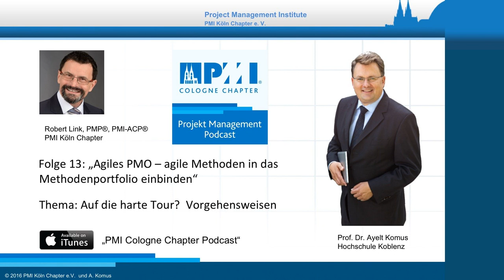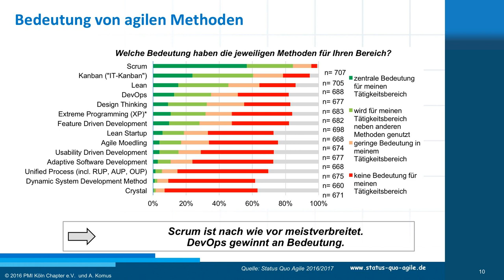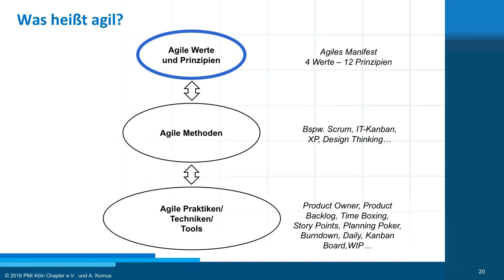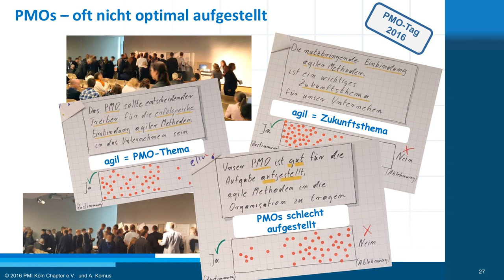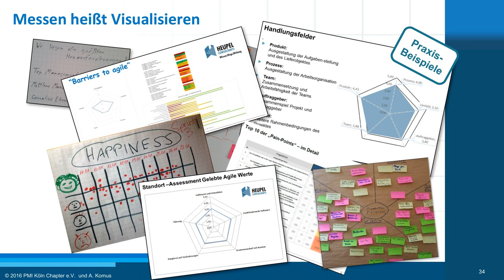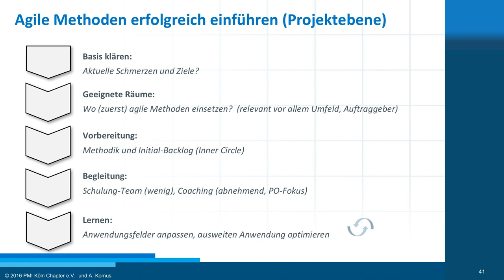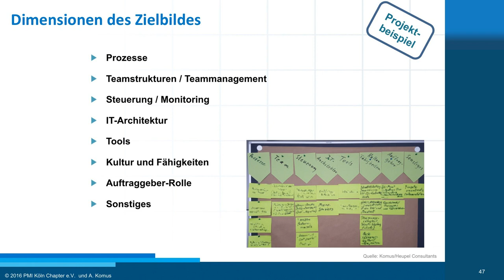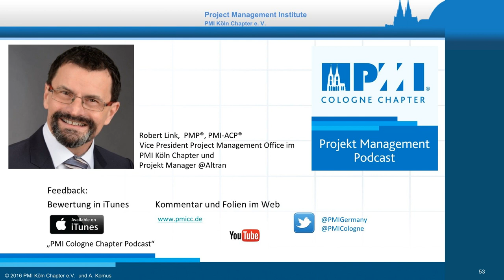PMICC013 Agiles PMO - Auf die harte Tour? - Vorgehensweisen.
Fünfter Teil der Zwischenserie mit Prof. Dr. Ayelt Komus von der Hochschule Koblenz zum Thema "Agiles PMO - Agile Methoden in das Methodenportfolio einbinden".
Wieder gibt es frische Ergebnisse der Studie "Status Quo Agile" zur Nutzung agiler Techniken. Um zur passenden Vorgehensweise zur Einführung agiler Methoden zu kommen starten wir nochmal mit der Grundfrage "Warum?", schauen uns typische Ausgangspunkte an, besprechen das Vorgehen nach Kochrezepten, Erfolgsfaktoren, Herausforderungen, Leading Change, Theory U, und beschließen nach Beispielen von kleinen und großen Projekten mit einigen grundlegenden Prinzipien  zur Einführung agiler Methoden.

Chapters:
00:00:00 PMICC 013
00:00:42 Themenrückblick
00:02:23 Auf die harte Tour
00:03:15 Vorgehensweisen
00:03:59 Studie Erfolgsfaktoren
00:05:36 PM Haus
00:08:25 Praxisforum
00:09:24 Studienergebnisse Status Quo Agile 2016/2017
00:09:52 Verfügbarkeit
00:10:14 Bedeutung von agilen Methoden
00:12:03 Wofür werden agile Methoden benutzt?
00:13:38 Anwendungsfelder
00:16:14 Start with...
00:17:04 Verbesserung durch agile Methoden
00:17:30 Erfolgsquoten pro Bereich
00:17:55 Qualität & Risiko
00:19:38 Ausgangspunkte
00:19:59 Burning Platform vs. Final Touch
00:20:31 Individueller Ausgangspunkt
00:20:50 Was heißt agil
00:23:25 Kochrezept?
00:25:37 Erfolgsfaktoren
00:26:30 überschätzte Herausforderungen
00:26:53 gut handhabbare Herausforderungen
00:28:19 Umfrage nach Herausforderungen
00:30:33 Herausforderungen
00:30:55 PMO Aufstellung
00:34:42 Kultur
00:35:07 myAgile
00:35:43 Umfeld und Auftraggeber
00:37:05 Produkt Owner
00:37:45 Einkauf
00:40:10 6 kritische Erfolgsfelder
00:41:45 Messen
00:43:57 Vorgehensweise zur Einführung
00:44:26 Burning Platform
00:44:59 Kotters "Leading Change"
00:46:44 Theory U
00:47:06 Theory U - Approach
00:49:46 überschaubarer Scope
00:50:17 Schritte
00:56:47 Beispiel 1
00:57:34 Beispiel 2
00:58:22 Beispiel 3
00:59:06 Beispiel 4
00:59:46 Vorgehen bei umfangreichem Scope
01:02:13 Dimensionen des Zielbildes
01:03:58 agile Transition
01:07:47 Projektorganisation
01:09:10 Grundlegende Prinzipien
01:09:44 Agile Methoden einführen
01:15:16 Kontakt Prof. Komus
01:15:35 Links